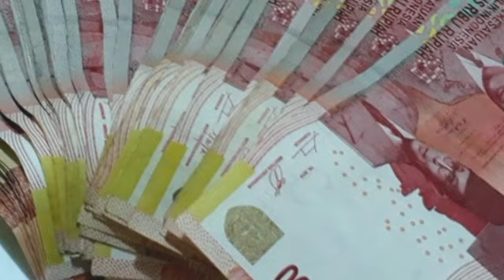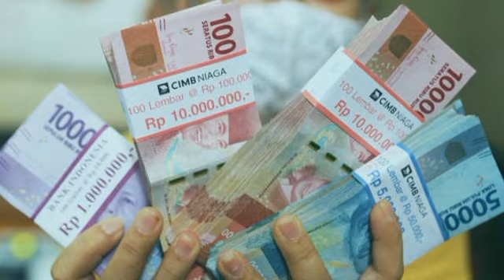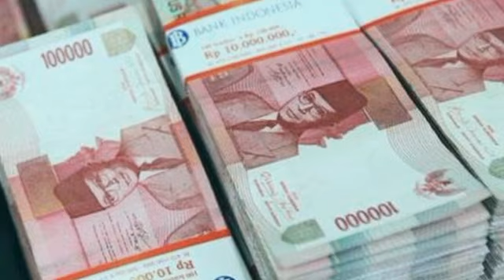Taspen Cairkan Gaji Pensiunan PNS Bulan November Tepat Waktu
Taspen Cairkan Gaji Pensiunan PNS Bulan November Tepat Waktu@infopnsofficial6677